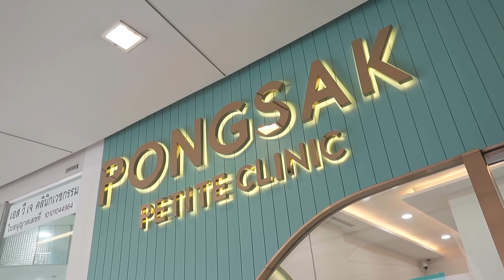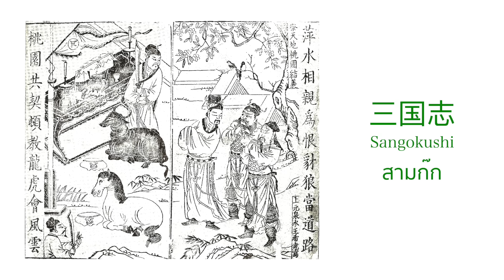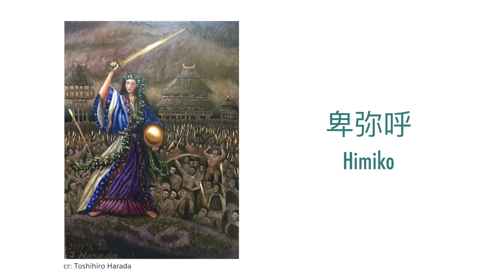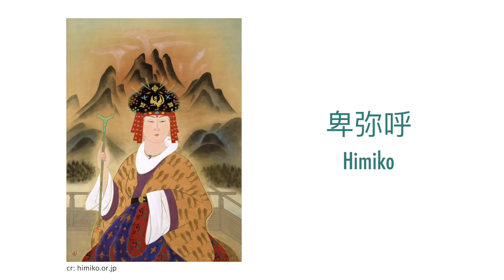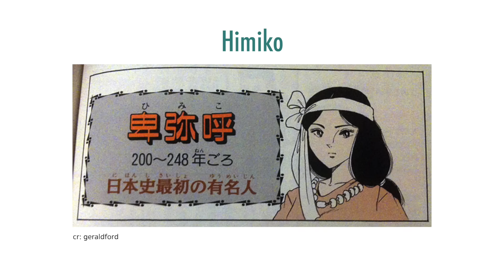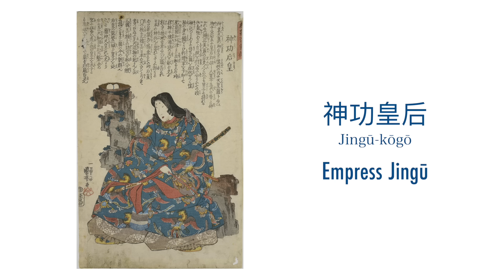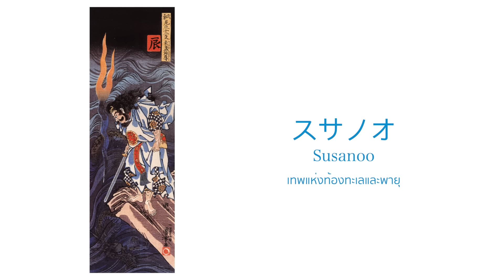ช่างเชื่อม EP47 สวยน่ารัก สวยน่าค้นหา สวยน่าสงสัย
𝗠.𝗨.𝗧.𝗘 โปรแกรมโกงอายุระดับเฟิร์สคลาส ฟูผิวยับด้วยเครื่อง 𝐌𝐨𝐫𝐩𝐡𝐞𝐮𝐬𝟖 𝐒𝐤𝐢𝐧 𝐌𝐚𝐭𝐫𝐢𝐱 = คุณภาพผิวดี 🌟 สนใจ คลิก!

ช่องทางติดตามพงศ์ศักดิ์คลินิก
🌐 FB / IG / Twitter / Tiktok / Youtube : 𝗽𝗼𝗻𝗴𝘀𝗮𝗸𝗰𝗹𝗶𝗻𝗶𝗰